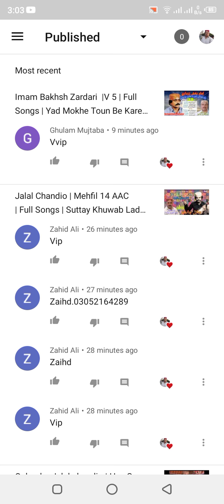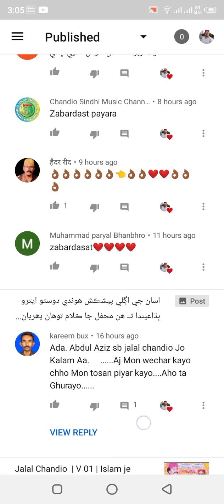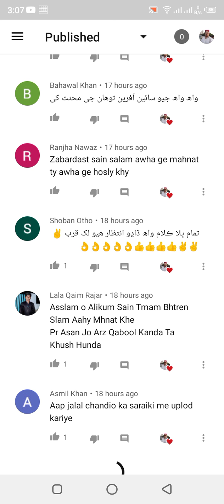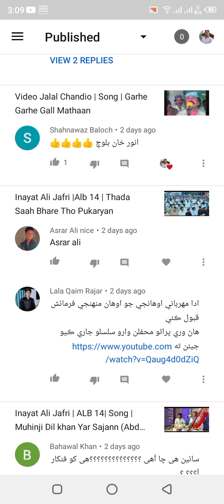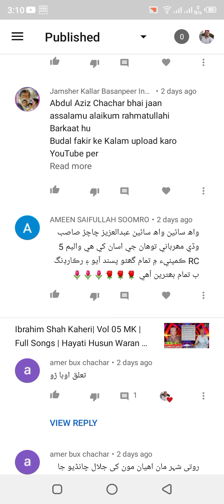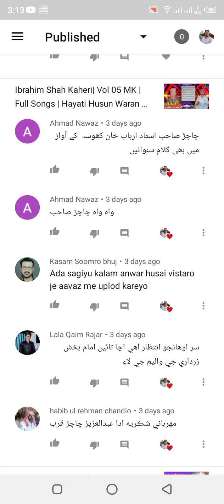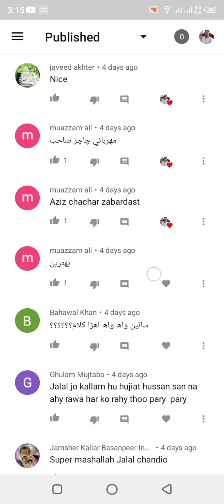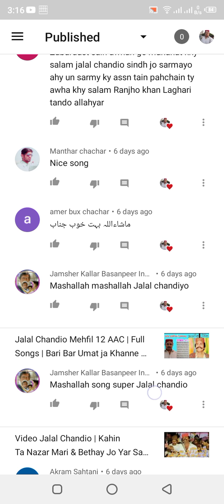Thanks All Of My Subscribers At My Channel Abdul Aziz Chachar Youtube.com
And one Special Thanks To Our YouTube Family is Nothing without y مان نھايت عي  شڪر گذار آھيان ان سڄڻن جو جيڪي منھنجي ھن ۾ منھنجي حوصلا افضاعي ڪري رھيا آھن